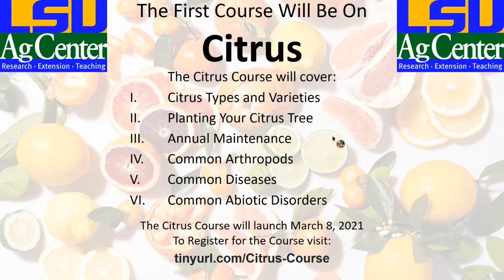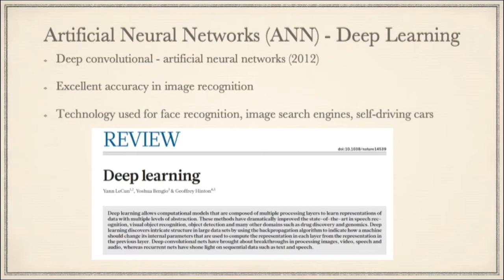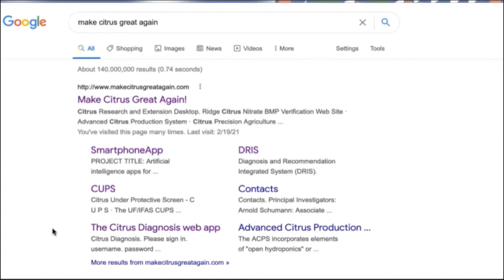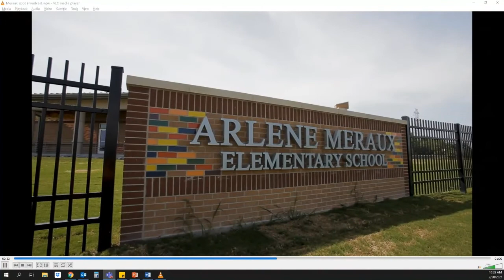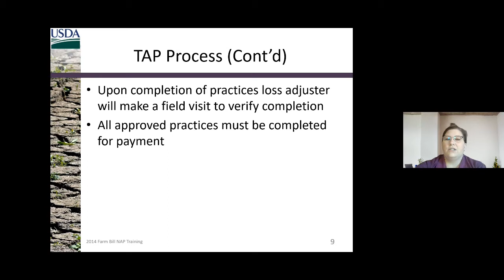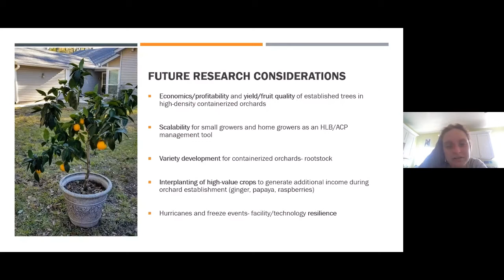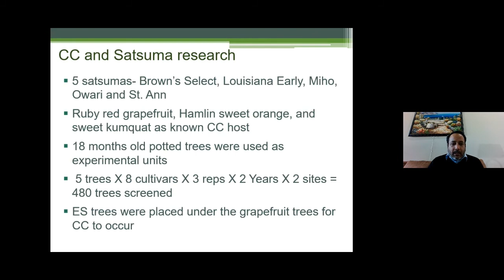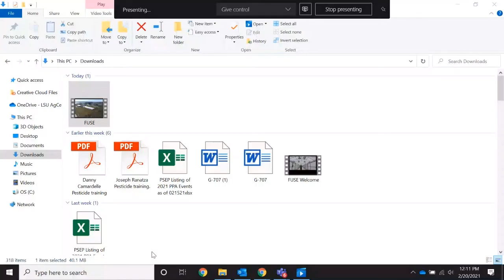LSU AgCenter Citrus Symposium 2021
This recording of the live LSU AgCenter's 2021 Citrus Symposium features presentations from professionals from the LSU AgCenter, the USDA, and Florida State University on developments in the Louisiana citrus industry